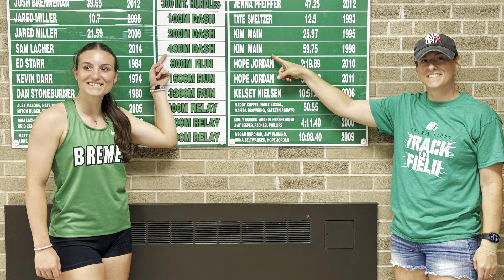4/16/24 Emma Kincaid 59.01 400m School Record vs Marian